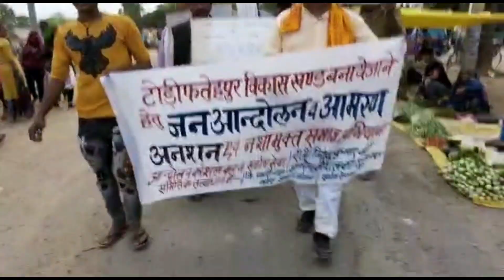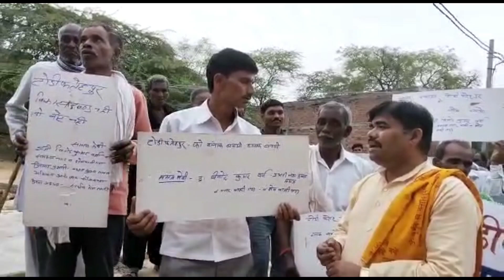jhansi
तोड़ी फतेहपुर में ब्लॉक बनाने के लिए लोग सड़क पर उतरे और अपनी बात पहुंचाने के लिए हाथ में बैनर लेकर प्रशासन नारेबाजी करते नजर आए